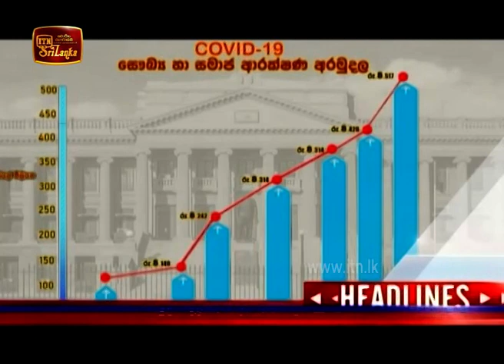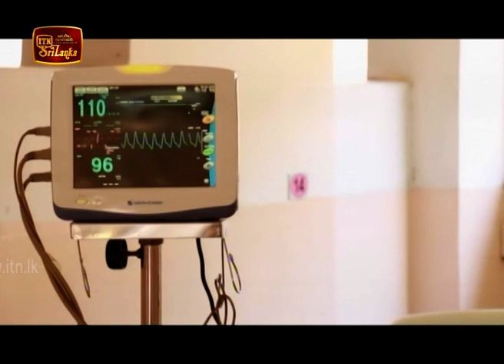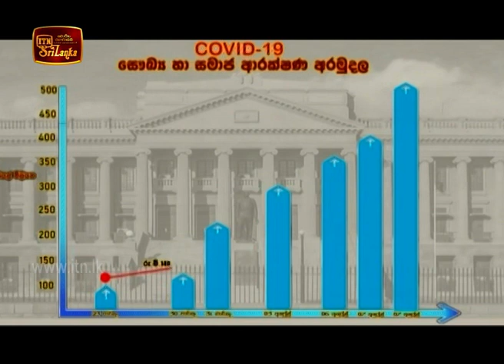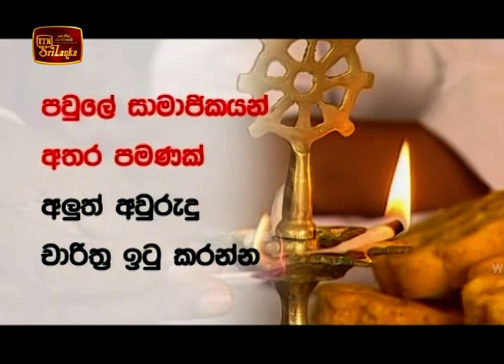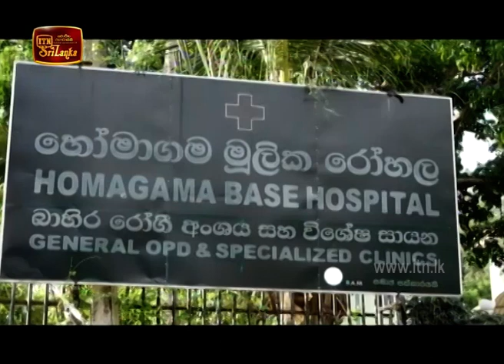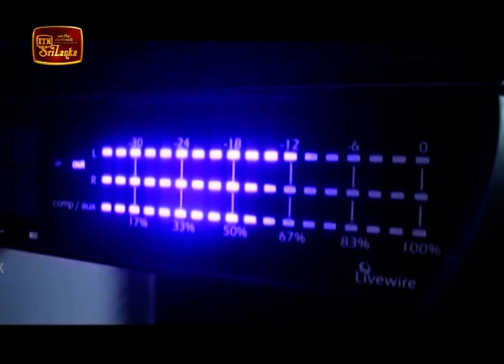ITN News 2020-04-08 | 09.30 PM